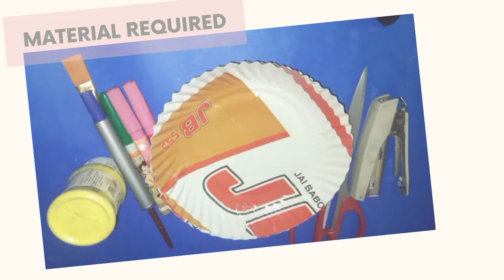Masquerade Mask with a paper plate | Hemlata Rastogi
Learn how to make a masquerade mask with a paper plate.

In this video, I will be showing you how to make a masquerade mask with a paper plate.

Material Required -
1. Paper plate
2. Scissors
3. Stapler
4. Sketch pens
5. Colours
6. Brush

Paper plate craft is very useful for elementary school children. Students can easily handle these materials. Moreover, these crafts require materials that are easily available. You can make your own beautiful designs.

Due to Corona virus, quarantine is the best time pass to keep everyone safe.
An artist can always utilize their time by indulging in art, hence this is a challenge to everyone who has an artist within them but have never identified.

This educational video on YouTube is for teen art class students and anyone who is interested in making art portfolio or to open an art & craft academy or to teach art programs.

Students can use the video as craft ideas for art class.

Share the video as much as you can and show your love for art.

 Embrace the artist within you.

A video by - Hemlata Rastogi
                     (Artist and Environmentalist)